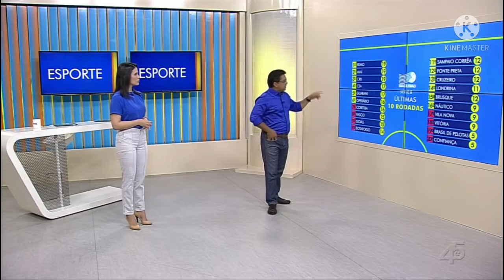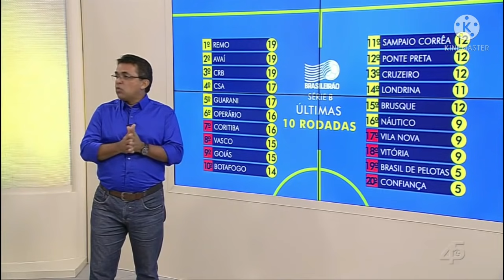Globo Esporte PA 19/08/21 Leão em 1° nas Últimas 10 Rodadas / Leão Negociando com Jogador